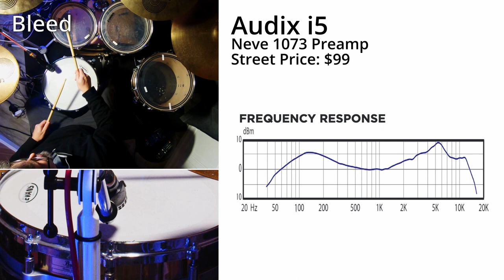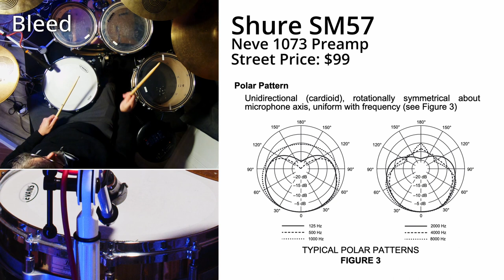Snare Mics Showdown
This week we're looking at a bunch of different mics for use on snare drum.  The purpose isn't to find a "best", but more to find a certain tonality.  Do you want something snappy and crisp, something dark, or maybe something that's maybe mid-heavy.

We're checking out the following mics:
Shure SM7B
Audix i5
Shure SM57 Transformerless Mod
Shure SM57
Sennheiser 421 mkii
Sennheiser 441
MicParts SDC84 Hi SPL
Sennheiser MKE600

Be sure to download the session files and listen on your rig!!!
The examples go by kind of fast in this video. And trying to mix a monologue and light snare hits in the same piece wasn't fun.
Leave a comment of what sounds you like best to worst in the comments.  At the end of the series, we're going to be giving away another mic from our collection!

***CONTENTS***
0:00 - Intro
0:45 - The "BEST" Mic
3:01 - Light Hits
3:14 - Medium Hits
3:28 - Hard Hits
3:41 - Rim Shots
3:55 - Drum Pattern
4:14 - Side Stick
4:31 - Brushes
4:48 - Bleed/Specs
5:49 - Conclusion